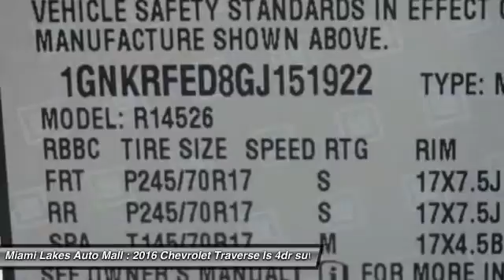2016 Chevrolet Traverse Miami Lakes FL C6R51922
2016 Chevrolet Traverse LS

16600 NW 57th Ave.

Miami lakes automall construction reduction sale  this vehicle includes a 2 year maintenance plan and roadside assistance at no additional cost.  se habla espanol.  see the top 10 reasons to buy from miami lakes automall by visiting our website.  miami lakes auto mall is 1 for customer satisfaction in south florida.  free vip loyalty program with vehicle purchase.  50 towards service or parts.  3 cash back on any service or parts.  we offer low payments because we have access to 45  banks and credit unions.  located just off the palmetto expressway and 57th avenue in miami lakes.  miami lakes auto mall will get your financing approved so you can drive the car of your dreams.  all prices plus tax, tag, and fees.  must finance through manufacturer's or dealer's preferred lender. 500 - general motors consumer cash program. exp. 11/02, 1,500 - gm competitive lease conquest private offer. exp. 11/02, 750 - chevrolet select market bonus cash. exp. 11/02